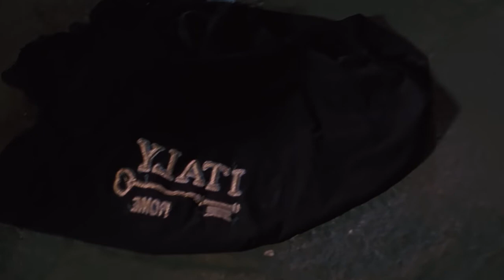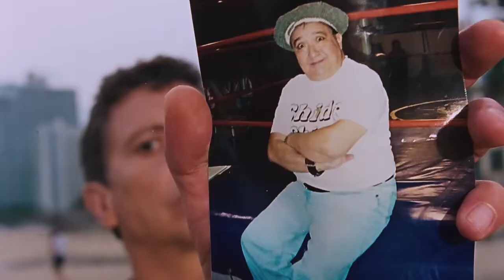¡¡¡ JUAN CAMANEY EN ACAPULCO ¡¡¡